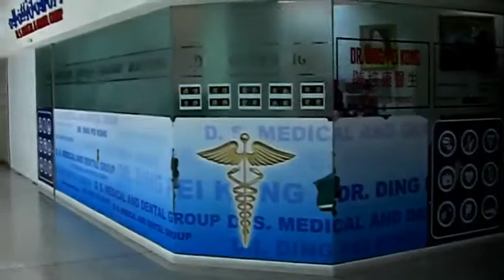Cliniche mediche Brunei